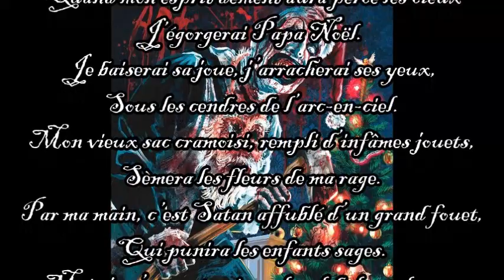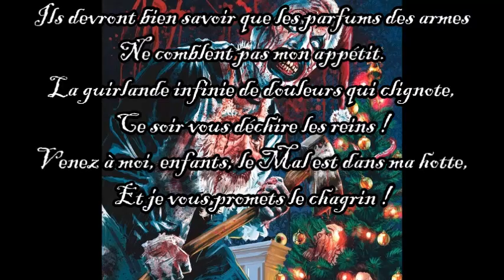J'égorgerai Papa Noël (par Art le clown)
Extrait du recueil "Billets d'amour en Musique"
-Musique : Mykola Léontovytch, « Carol of the Bells » (Creepy version par Jeff the Killer, chaîne YouTube "Horror and Creepy")
-Texte original détourné : Corinne Albaut, "Je serai Père Noël"
-Inspiration : Art le clown
-Illustrations : Affiche du film "Terrifier 3" de Damien Leone (2024) / Stefan Koidl : "Santa", "Krampus"

Texte original (détourné) :

Je serai Père Noël

Par Corinne Albaut

Quand je serai très vieux,
Je vivrai dans les cieux,
Sous un toit d’arc-en-ciel.
Mes ateliers-jouets
Seront dans les nuages,
De là-haut je verrai
Quels sont les enfants sages.
Mais je me souviendrai
De quand j’étais petit,
Des caprices que j’ai faits,
Des mensonges que j’ai dits.
Et j’aurai dans ma hotte,
Pour les petits coquins,
Des jouets qui clignotent
Et des ours câlins.